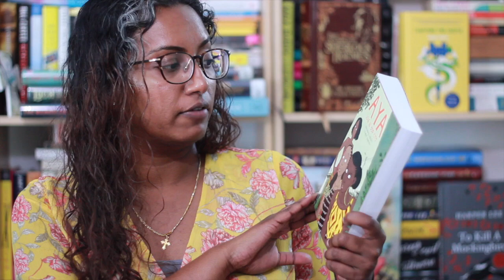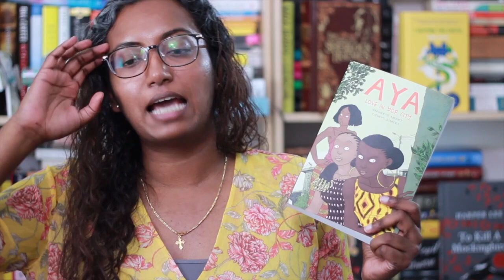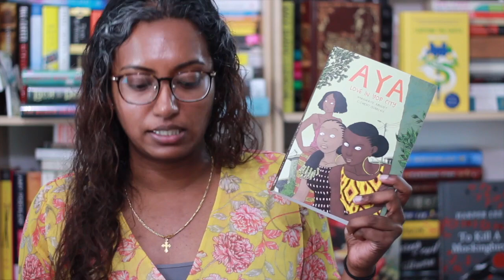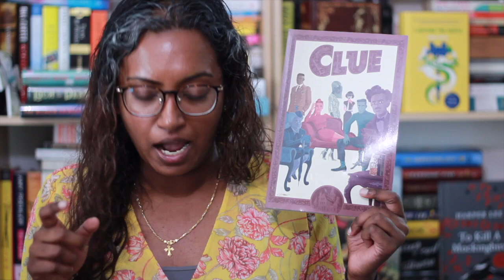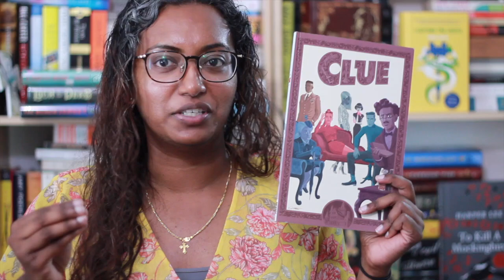ReadMoarComics Wrap Up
I read some comics!